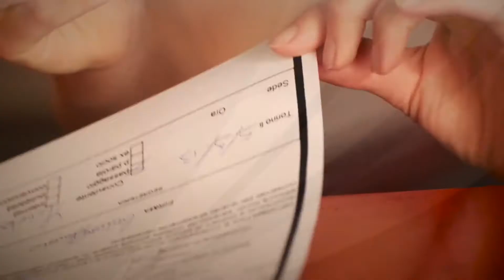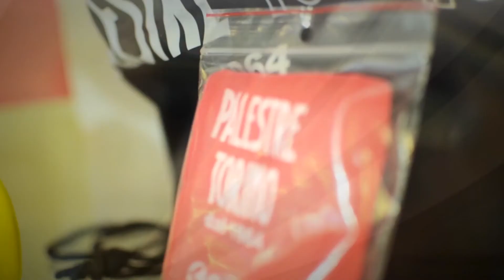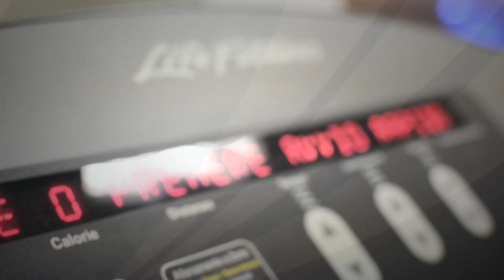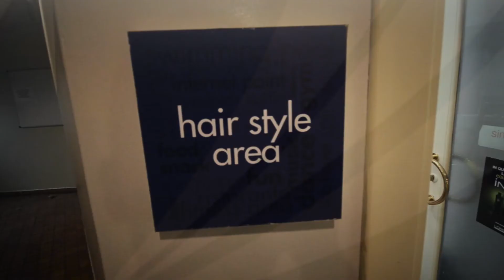TAKE OFF & Palestre Torino | 2013